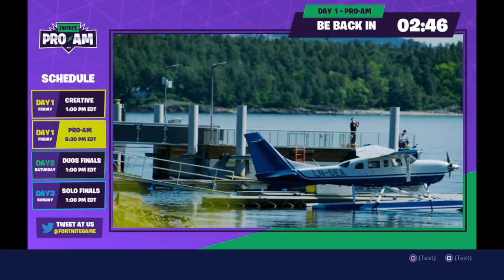$1,000,000 Fortnite Celebrity World Cup Pro-AM! ( with Max Carver)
Fortnite World Cup creative & Pro-AM -Day1